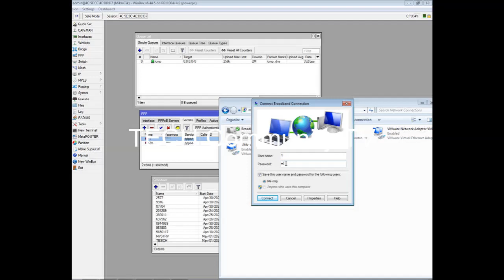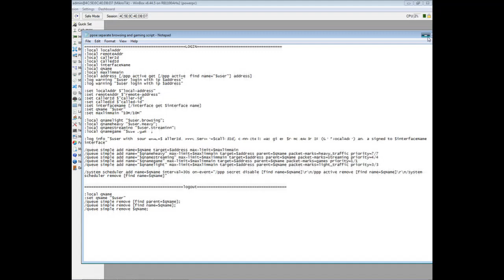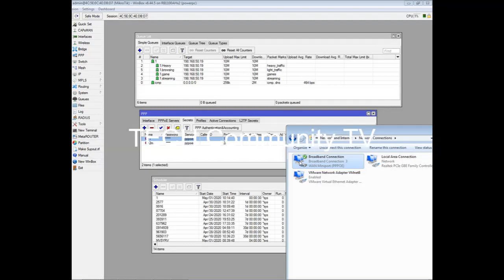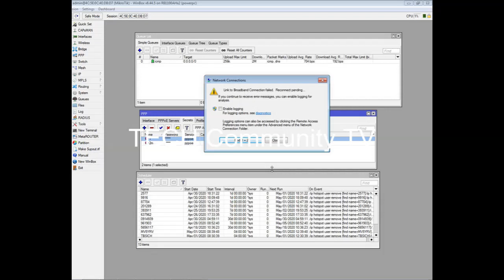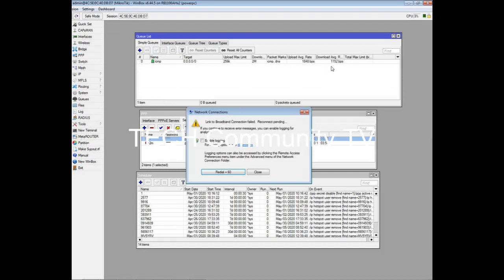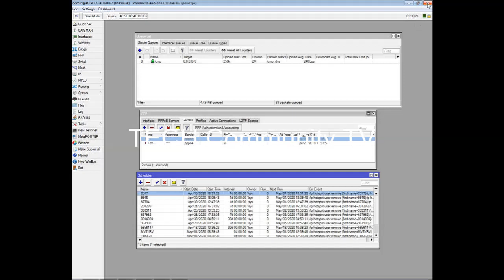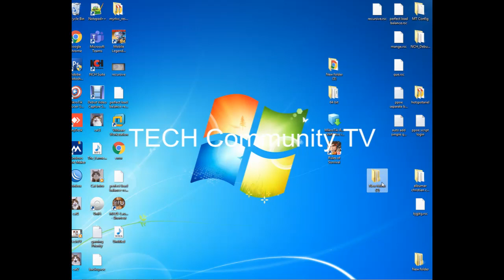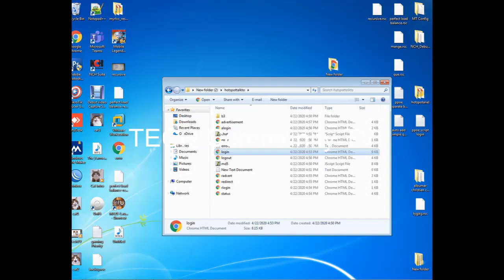auto add simple que on PPOE+auto disable user on specific time 0